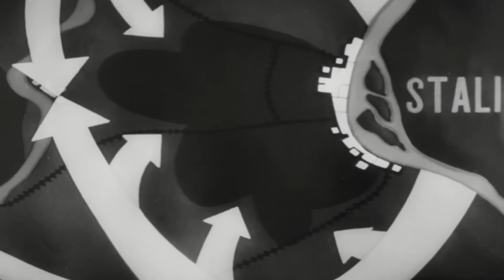The WW2 Duel to the Death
In June 1942, aiming to crush the Soviet Army and secure the Eastern Front, Adolf Hitler launched Operation Case Blue. The German plan called for a renewed blitzkrieg to seize the oil fields of the Caucasus, vital for choking off the Soviets and injecting new blood into the Nazi war machine. It was to be one of consequential clashes of World War 2, yet both Hitler and Joseph Stalin seemed intent on out doing each other to see who could lose it first.

Stalin would play his opening error before the German offensive even began. After the Soviets intercepted the full plans of Case Blue from a downed aircraft, Stalin, in his paranoid wisdom, suspected deception and ignored the critical intelligence.

Not to be outdone, Hitler countered with his own mistake of remarkable hubris. Following Stalin’s failure to prepare a defense, Hitler underestimated the difficulty of the remaining campaign and divided his forces - sending one towards the oil fields as planned and the other towards Stalingrad as a simultaneous objective.
Through these blunders combined, the stage was set for a moment that would change everything about the war…